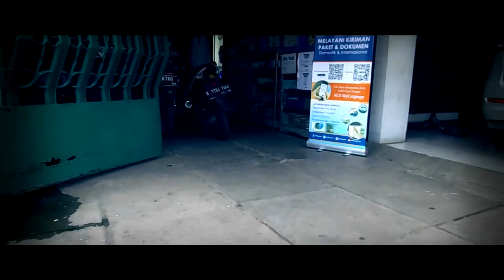KUASA (PARODY) - 199 Video Club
Di Video ini Raka,Irgi,Putu,Kimul,Arif dan Abhin memparodikan short film kuasa yg dibuat oleh Raihan Ghany...Short Film tersebut yg serius,diparodikan menjadi komedi yang absurd...Raka juga mengkritik beberapa kesalahan dalam Film Kuasa Raihan Ghany...

The Vortex adalah sekumpulan Remaja Indonesia yang membuat karya-karya Video untuk Menghibur...The Vortex juga sebagai channel anak SMPN 199 JakTim yang tergabung dalam 199 Video Club!...
The Vortex terdiri dari:
Laki-Laki:
RakaTama- Leader+Founder (Produser,Sutradara,Kameramen,Editor Semua Video The Vortex)
RazqyAqil- Co Leader
AdriFauzan- Member+Co Founder
RivaldoJonathan- Member
Perempuan:
Azhar Aqilha- Member+Leader Perempuan
Syifadhilla- Member
MelatiWulandari- Member
199 Video Club adalah Orang-orang yang masuk dalam Film/Video kita yang bukan Member The Vortex.